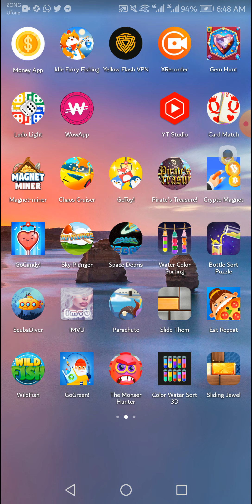How to complete Advanced mode 126 to 150 Level sliding jewel game 2023